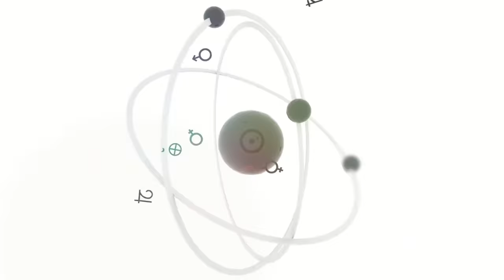Prof. Dr. Örsan Öymen ile "Friedrich Nietzsche" Üzerine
Bu yayında Prof. Dr. Örsan Öymen ile "Friedrich Nietzsche"yi konuşacağız. Örsan bey Nietzsche üzerine uzman bir akademisyendir ve Nietzsche'yi en iyi anlatacak insanlardan biridir. Bu yüzden bu yayın Nietzsche severler için "altın" niteliğinde bir yayın olacak, "demedi" demeyin.

Zaman Damgaları:
00:00 Giriş ve Sohbet-Muhabbet
13:22 Nietzsche Kimdir?
27:12 Nietzsche'nin İlgi Alanları
32:45 Nietzsche'nin Anlatım Dili
40:36 Nietzsche'nin Etkilendiği Filozoflar
45:12 Nietzsche'nin Kadınlar Üzerine Fikirleri
59:16 Nietzsche'nin Antisemitizm Hakkındaki Tavrı
01:11:08 Nietzsche'nin Dinler Hakkındaki Tavrı
01:30:40 Nietzsche'nin Platon ve Kant Eleştirileri
02:00:51 Nietzsche'de Ahlak, Bengi Dönüş ve Üst İnsan Kavramları
02:23:35 Nietzsche'nin Ahlâkına Yeniden Bir Bakış
02:30:45 Nietzsche'nin Son Zamanları ve Bunalımı
03:00:28 Nietzsche, Ölüm Olgusu ve Kapanış